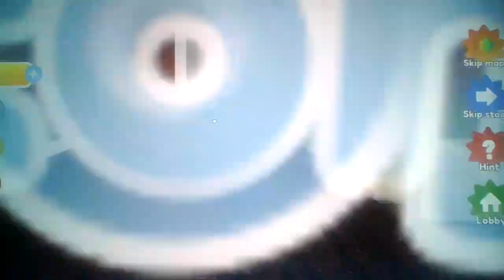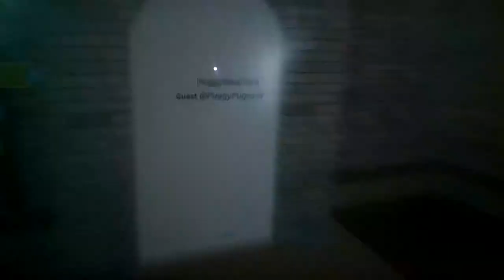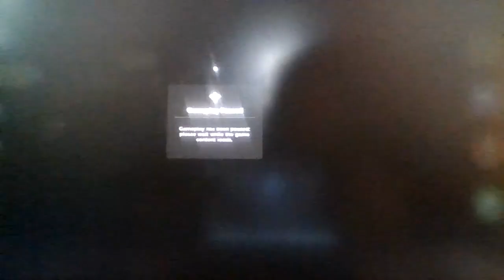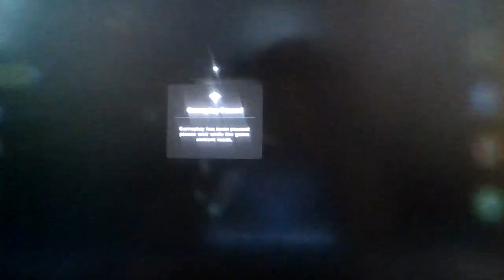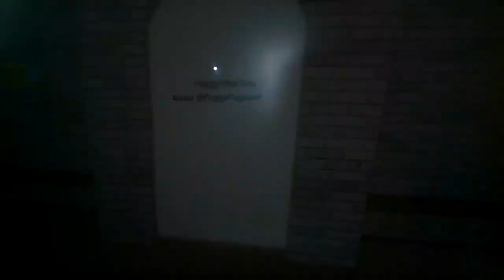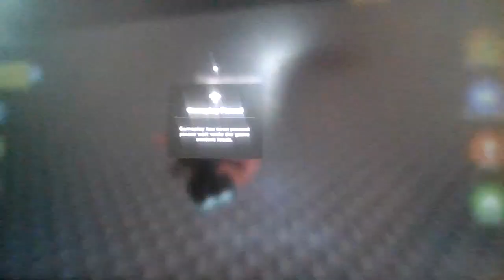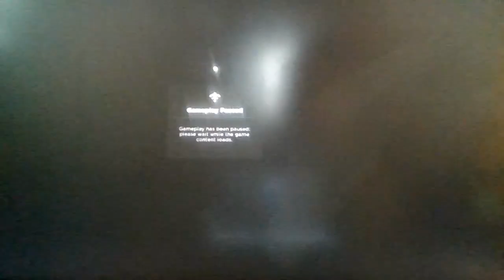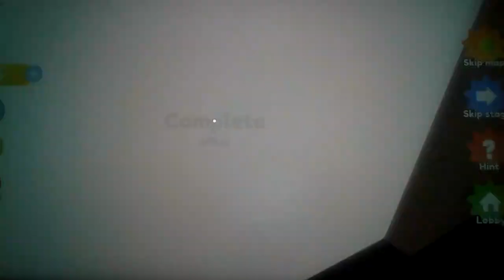Roblox, but i FIND a button to open THE EXIT...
5 Days until the encounter